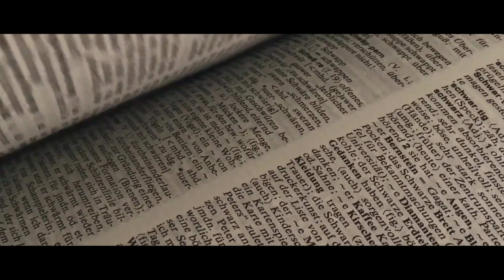Education is...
Hear the stories of how education is building a path to a larger life for Kentuckians.